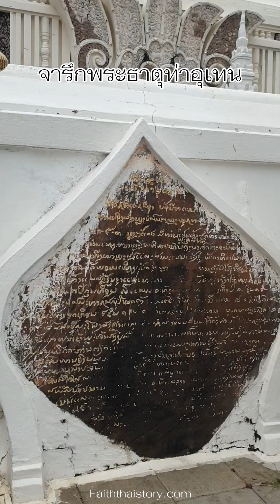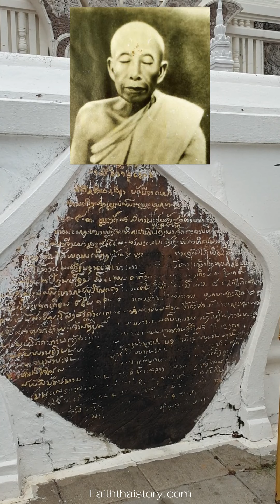พระธาตุท่าอุเทน หลวงปู่สีทัตถ์สร้างบรรจุพระบรมธาตุริมน้ำโขง เมื่อกว่าร้อยปีก่อน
พระธาตุท่าอุเทน ตั้งอยู่ริมแม่น้ำโขง ต.ท่าอุเทน อ.ท่าอุเทน จ.นครพนม ได้จำลองแบบมาจากพระธาตุพนมองค์เดิม สร้างแล้วเสร็จเมื่อปี พ.ศ.2459 จึงมีอายุมากกว่า 100 ปีในปัจจุบัน และได้รับการขึ้นทะเบียนเป็นโบราณสถานของชาติ เมื่อปี พ.ศ.2541

พระธาตุท่าอุเทน สร้างด้วยพลังศรัทธานำโดยหลวงปู่สีทัตถ์ พระผู้ทรงอภิญญาแห่งลุ่มน้ำโขง จากจารึกหน้าองค์พระธาตุท่าอุเทน เริ่มก่อสร้างในปี 2453 และบรรจุพระบรมสารีริกธาตุในปีเดียวกัน ทำการก่อสร้างองค์พระธาตุแล้วเสร็จสมบูรณ์ในปี 2459

ในจารึกได้เขียนอธิบายรายละเอียดไว้ด้วยว่า ระหว่างการก่อสร้าง เกิดปัญหาจากเหล่ามาร คนพาลมาคอยเบียดเบียน แต่หลวงปู่สีทัตถ์ ผู้ปรารถนาพระโพธิญาณ ได้มีเมตตาไม่โต้ตอบใดๆ จนการงานลุล่วงสำเร็จ